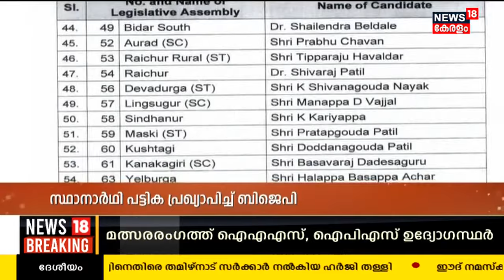Gulf18 | Gulf News Malayalam | Middle East Hour | UAE | 11th April 2023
Malayalam News : News 18 Kerala brings you the latest Gulf news related to politics, crime, current affairs, elections, Weather, and more.